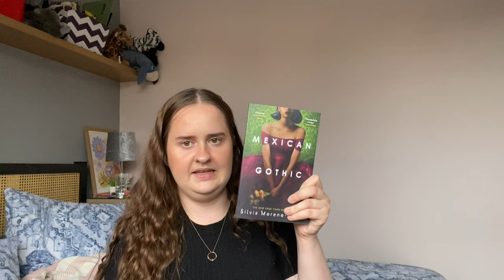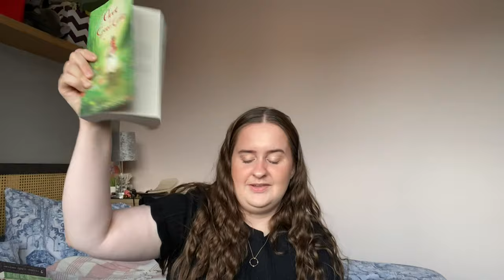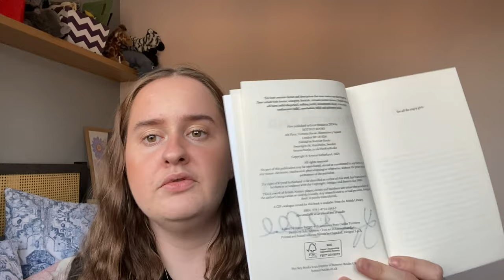big book haul // 13+ books from 66 books and ASDA